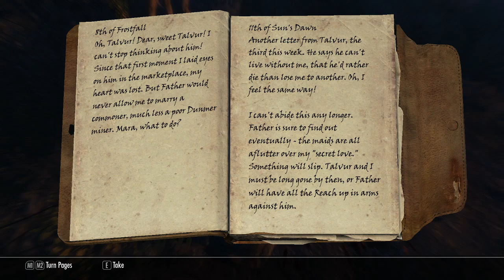Soft Spoken Skyrim Part 2 (Modded, ASMR)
Hello! I'm Fang and welcome to my first video on YouTube! Starting things off with soft spoken Skyrim. I've been trying to adjust the volume so let me know how it works out for you.

This is a continuation of the previous episode in that I recorded them back-to-back.